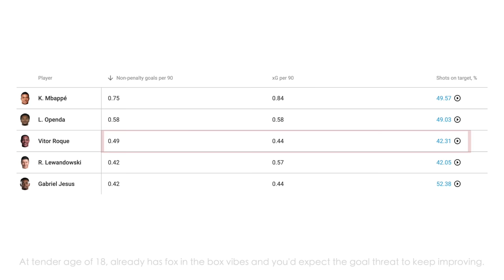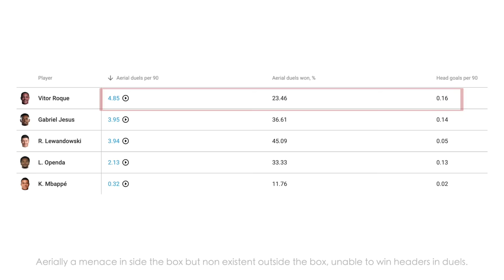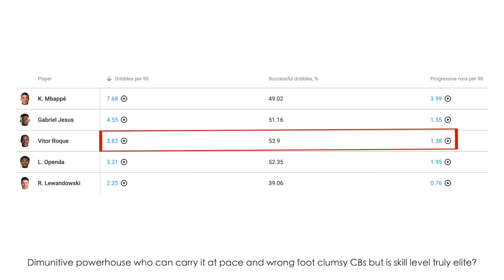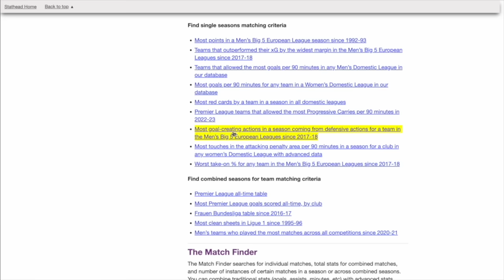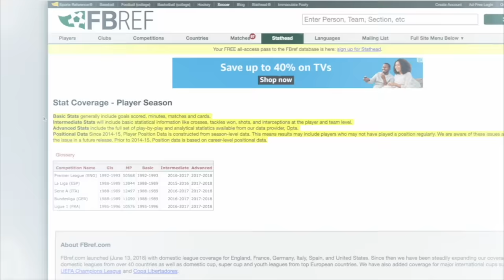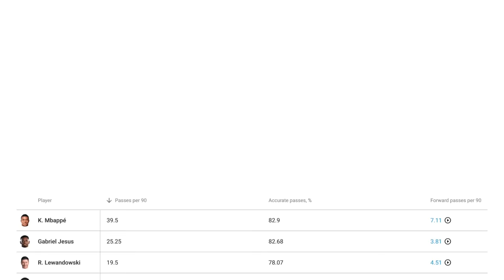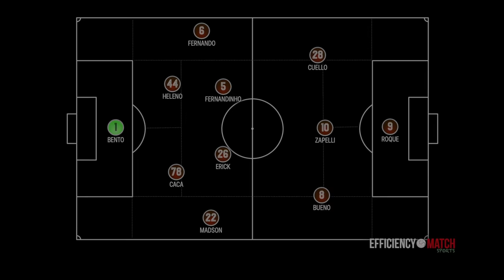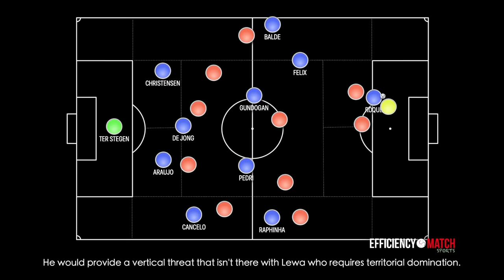How GOOD is Vitor Roque? ● Tactical Analysis | Skills (HD)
In-depth tactical analysis of Vitor Roque who has been touted as Barcelona's saviour up front and the much needed replacement to Robert Lewandowski.  Is he ready to handle such a burden now or in the future? What are his key tactical attributes and more importantly... just how good is he?

0:00 INTRO
0:22 GOALS
2:01 HEADING
3:10 DRIBBLE
6:15 CREATIVITY
7:15 DEFENDING
8:08 LINK UP
9:09 LONG PASS
9:58 CROSSING
10:43 TACTICAL TALK BOARD:  PARANAENSE, BARCELONA
10:06 CONCLUSION (OVERALL PLAYER RATING)

ACCESS TO EXCLUSIVE BONUS CONTENT

DISCOUNT SOFTWARE LINKS

FB REF STATHEAD

Remember it is free until February 1 2024, so join as soon as you can to test it out!

METRICA SPORTS

🖌 Want to add impactful drawings and graphics to highlight your own videos? Do it with the Metrica telestration software that we use!

Download Play by Metrica Sports, the essential tool for every coach and analyst. Create and manage all your video analytics on a single platform, code the events of the match, analyse, and share/present with others

Play by Metrica Sports is the fastest and easiest tool to analyse video and can be used not only for football, but for any sport including: American Football, Rugby, Basketball, Hockey and Tennis...

Download Play by Metrica Sports!

VEO CAMERA

Get £200 discount off a Sports Camera which analyses your grassroots team and captures your match footage, allowing you to stream it live!